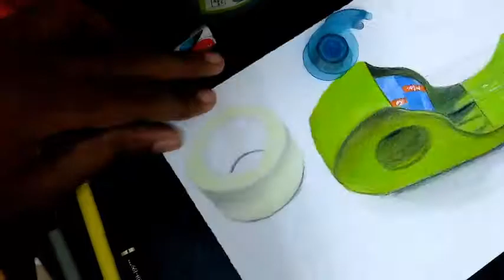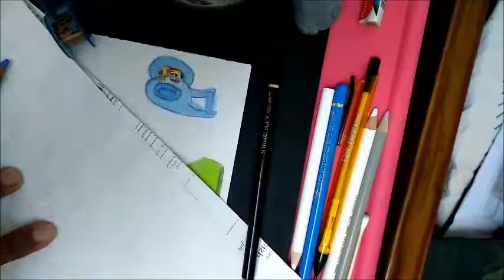realistic drawing of tape dispenser | 3D Drawing | time lapse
colored pencil drawing of realistic tape dispensers and micro-pore tape

do Like. Share. Comment and support.

Art supplies:
color pencils